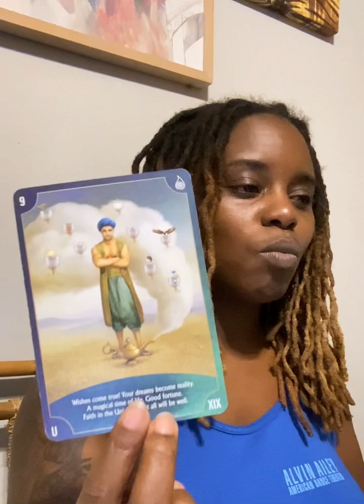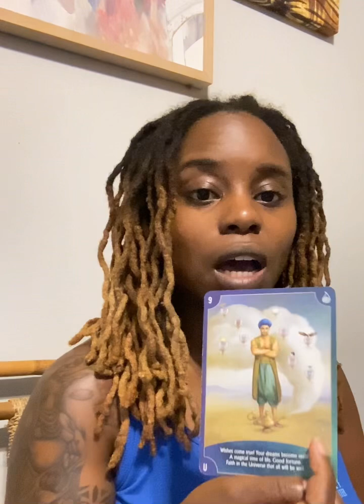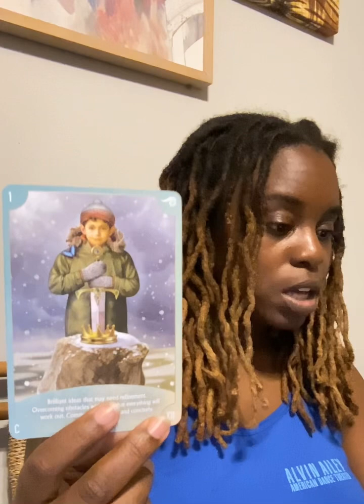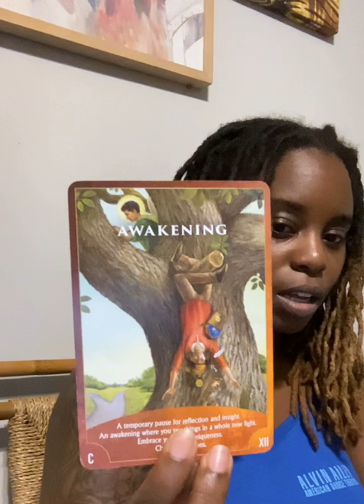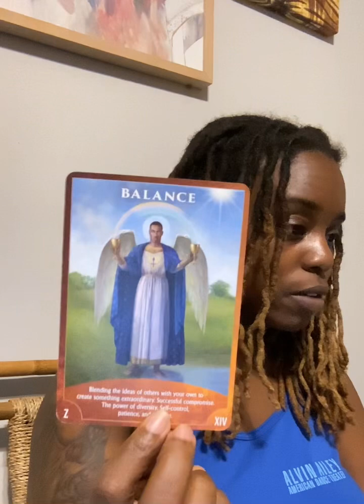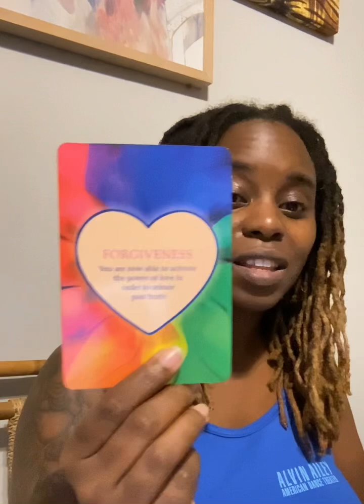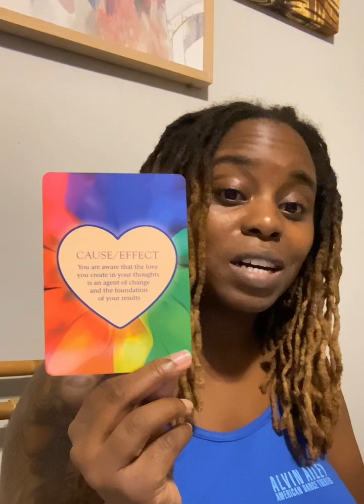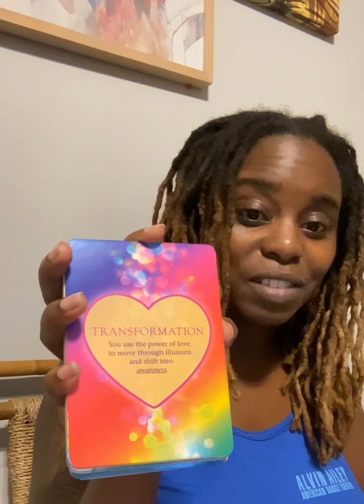Leo Energy Rdg: Wanting Ur Forgiveness! They Are Now Fully Aware That Love is Stronger Than Pride!